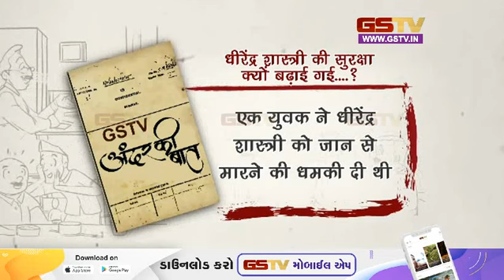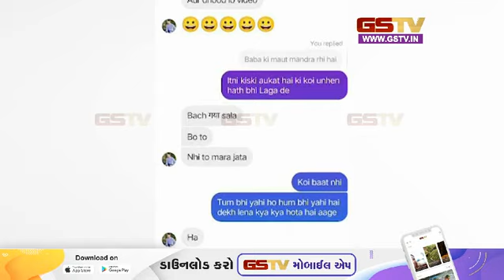धीरेन्द्र शास्त्री की सुरक्षा क्यों बधाई गई ? | Gstv News